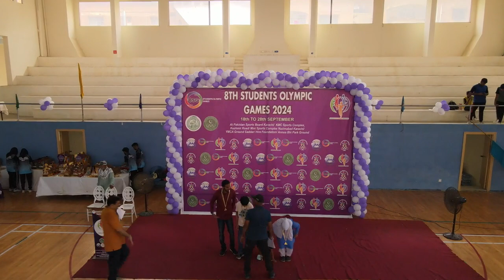8th Students Olympic Games 2024 at Karachi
8th Students Olympic Games 2024 at Karachi